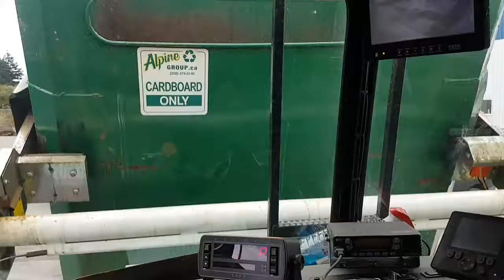Last one and I'm done. Right across from the yard. Nice